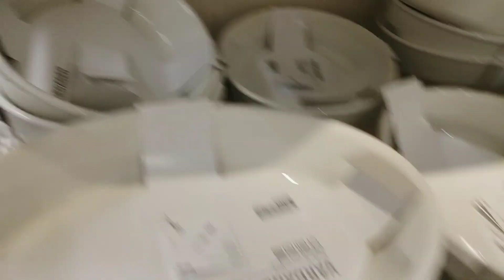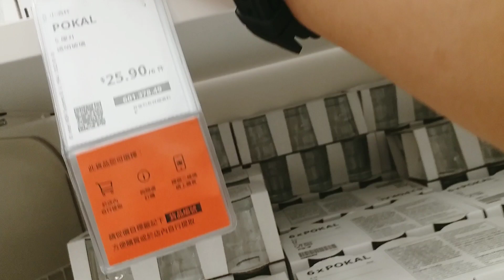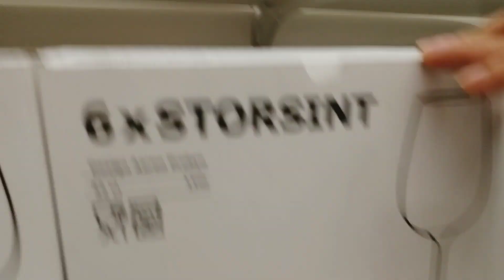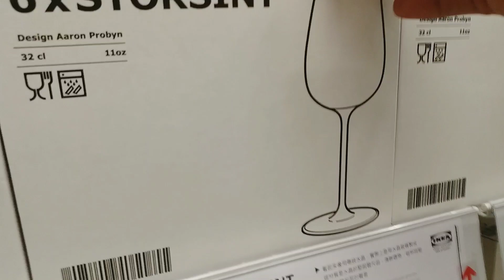ikea tour#hongkonglife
ikea tour
mtr exit B!
spending my statutory holiday!
with my best buddy @sassygirlilonggavlog5046

Musician: @iksonmusic